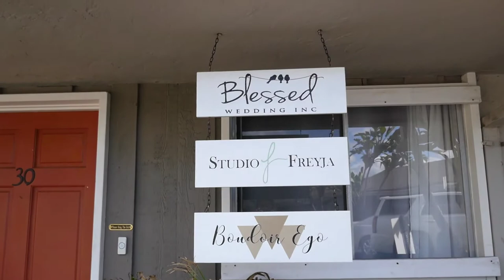Studio Freyja Newborn Photography Studio 1080p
Studio Freyja is a Newborn Photographer Studio in San Diego, CA specializing in all the big and little moments in a family's life. From maternity pictures, to newborn photos, to milestone sessions to family portraits. to book your session.